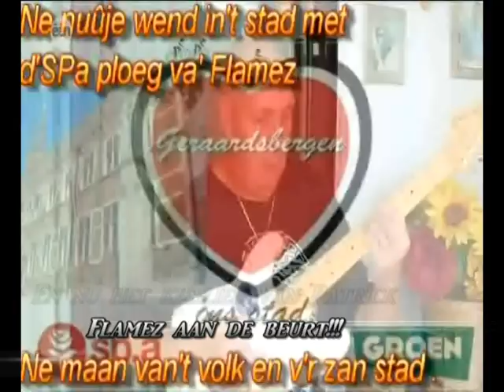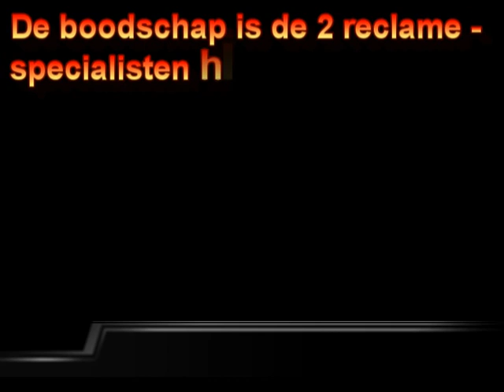duizend zonnen over kiescampagne via youtube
Het kieslied voor Patrick Flamez - kandidaat burgemeester -in het "Giesbaargs dialect" had al de krantenkoppen gehaald - Nu kwam het ook plots in de uitzending 1000 zonnen , waar professionele reclamemakers hun mening gaven! Over het algemeen geen goed advies , met uitzondering van het Giesbaargs liedje , waarvan de originaliteit hen opviel! Natuurlijk begrepen ze de tekst niet , zelfs met de ondertitels, doch zij vonden wel dat Geraardsbergen de boodschap goed zal ontvangen hebben!!!